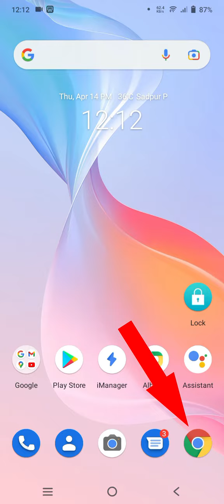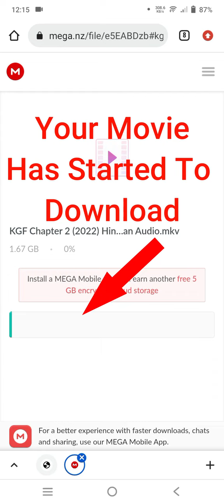How to download KGF CHAPTER 2 movie in hindi / to download KGF Chapter 2 movie in hindi Today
How to download KGF Chapter 2 in Hindi
how to download KGF Chapter 2 in tamil
how to download KGF Chapter 2 in kannada
how to download KGF Chapter 2
how to download KGF Chapter 2 telegram
how to download KGF Chapter 2 in Hindi in telegram
how to download KGF Chapter 2 telegram link
kgf 2 download link
kgf 2 download link in Hindi
kgf 2 download link in telegram
how to download KGF 2 in Hindi
how to download KGF 2 in Hindi in telegram
how to download KGF 2 telegram
how to download KGF 2 in tamil telegram
how to download KGF 2 in tamil in telegram
how to download KGF Chapter 2 in Hindi dubbed
how to download KGF 2 hd in Hindi
how to download KGF 2 hd in tamil
how to download KGF 2 hd in Hindi dubbed
how to download KGF Chapter 2 hd in Hindi
how to download KGF Chapter 2 720p in Hindi dubbed
how to download KGF Chapter 2 720p in telegram
kgf 2 telegram link
kgf chapter 2 download link
kgf chapter 2 download link telegram
kgf 2 download link telegram
download yash new movie download KGF 2 hd
download KGF Chapter 2 telegram link
download KGF 2 telegram link
download KGF 2 hd in Hindi
download KGF 2 in Hindi dubbed
download KGF 2 in tamil
download KGF Chapter 2 in tamil
kgf 2 in Hindi dubbed
kgf 2 download link in Hindi telegram
kgf chapter 2 download
download KGF 2 full movie
download KGF Chapter 2 full movie
download KGF 2 hd in Hindi dubbed
kgf chapter 2 telegram link
kgf chapter 2 telegram download link
kgf chapter 2 full movie in Hindi hd
kgf chapter 2 full movie in Hindi in telegram
how to download KGF Chapter 2 full movie in Hindi dubbed
how to download KGF Chapter 2 full movie in Hindi in telegram
how to download KGF 2 full movie in Hindi